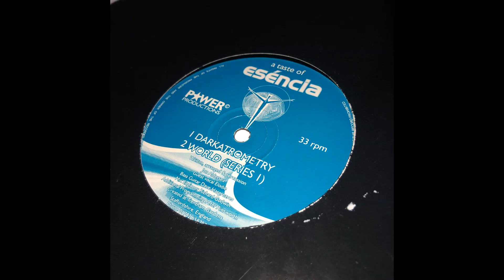Esencia - Encounter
Label:
Power Productions (3) ‎– PP 114
Format:
Vinyl, 12", 33 ⅓ RPM
Country:
UK
Released:
1999
Genre:
Electronic
Style:
Techno, Downtempo, Acid